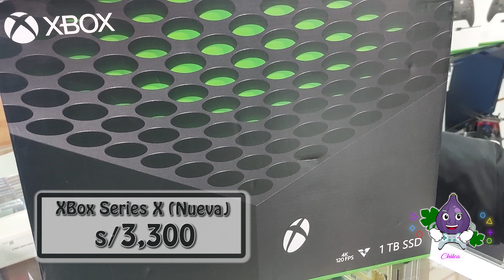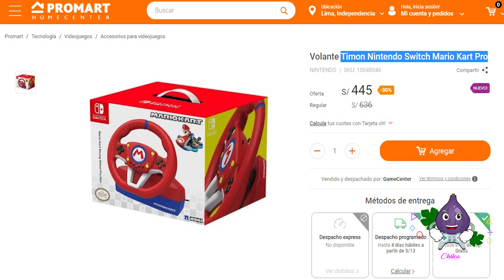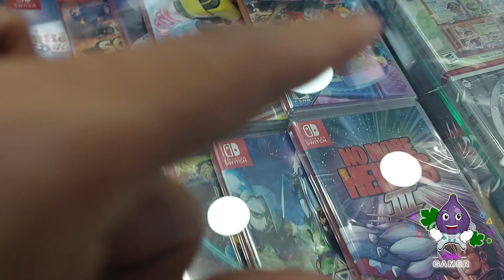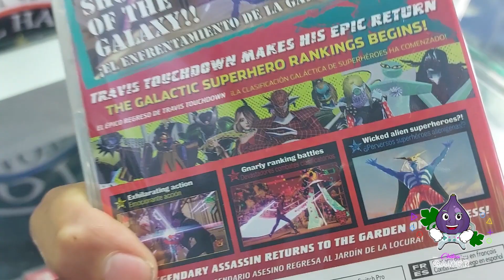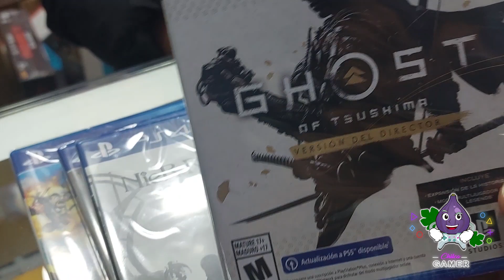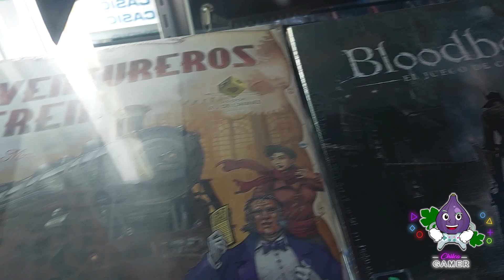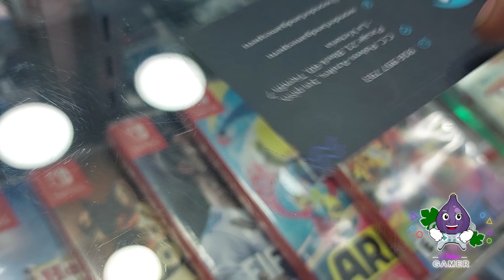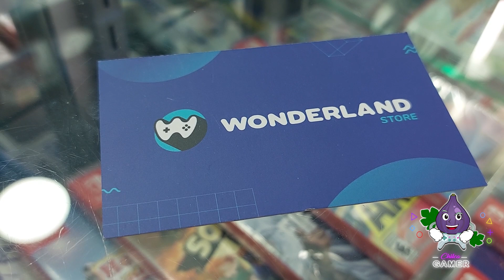VISITANDO EL C.C POLVOS AZULES - TIENDA WONDERLAND STORE (PRECIOS SEPTIEMBRE 2021)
Mis Queridos amigos esta vez regresamos al emporio comercial Polvos Azules y esta vez para visitar una nueva tienda.
Nos referimos a "WONDERLAND STORE" la cual tiene gran variedad de consolas de ACTUAL GENERACIÓN como Ps5 y XboxSeries, entre otros.
De igual forma les dejo su pagina de Facebook y Teléfonos aquí abajito para que puedan realizar las consultas respectivas:

.y no olviden de SUSCRIBIRSE AL CANAL para asi llegar a la Meta de "1K DE SUSCRIPTORES" y obviamente participar de ese Próximo "GRAN SORTEO" y de igual forma no olviden dejar sus ME GUSTA para seguir subiendo mas nuevo contenido para Ustedes "MI GENTE"
Cuidense Mucho, Nos vemos Pronto, Gracias!

TIENDA: WONDERLAND STORE
C.C POLVOS AZULES - 1°PISO, PSJ 21, BLOCK 60, TIENDA 7